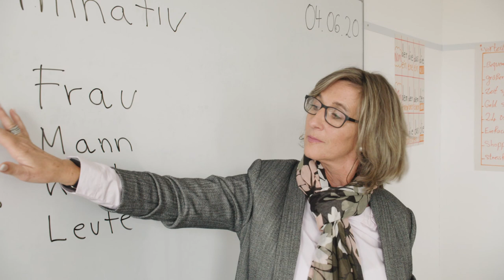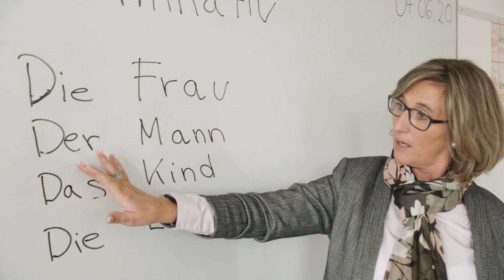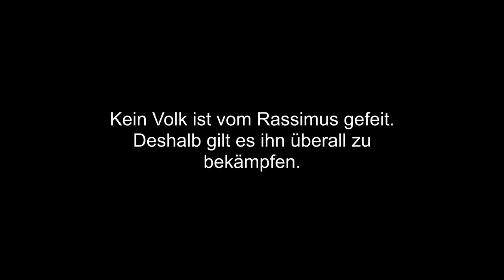Schwarzer Ausländer Kurzfilm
Ein schwarzer ausländer hilf sein weisser nachbar, wenn er vom rollstuhl runterfehlt und bringt ihm in krankenhause, obwohl der weisser nachbar behandelt ihm schlecht und bleidigt ihn.